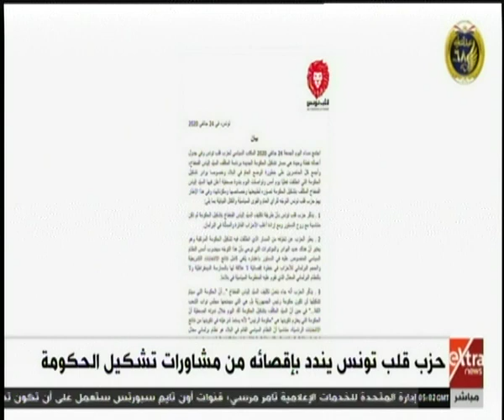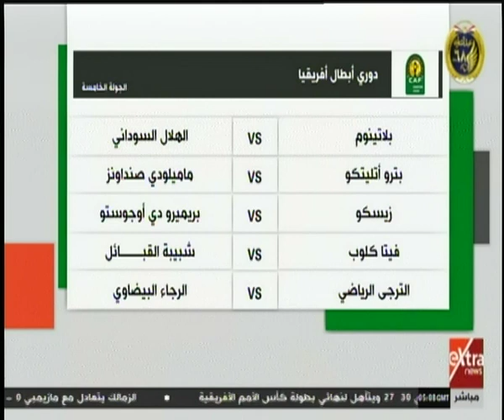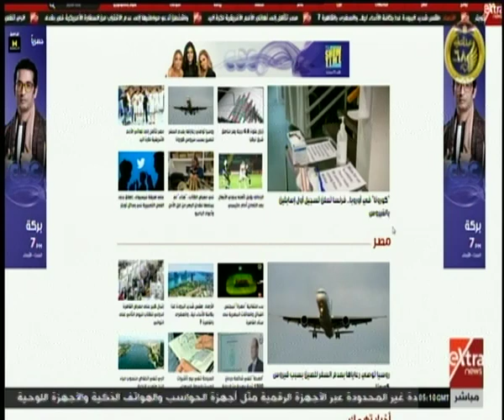موجز أخبار الـ7 صباحا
25 يناير 2020